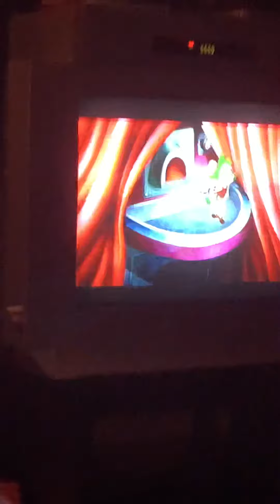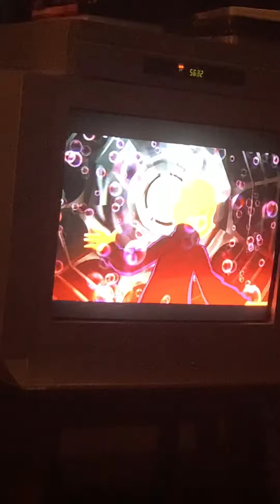Tom and Jerry breaks the everlasting gobstopper machine